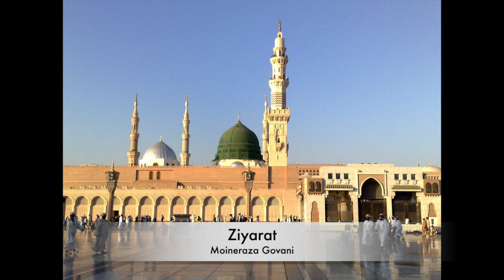Isale Sawab Majlis - Marhuma Ashrafbanu binte Mohammad Husain Panjwani